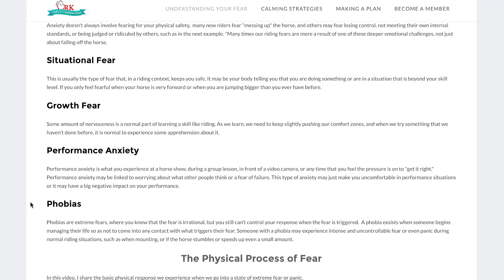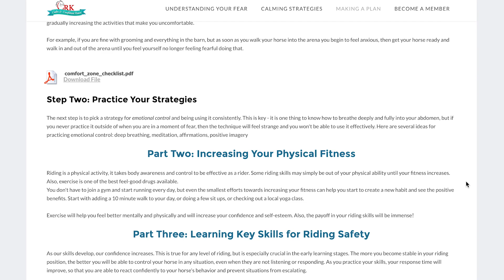Calm and Confident Rider - Free Resource Site